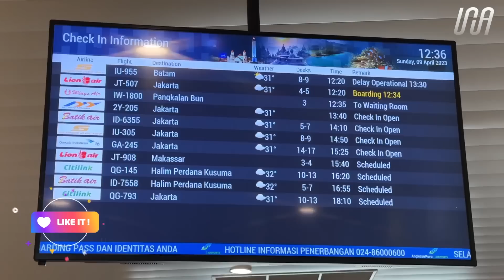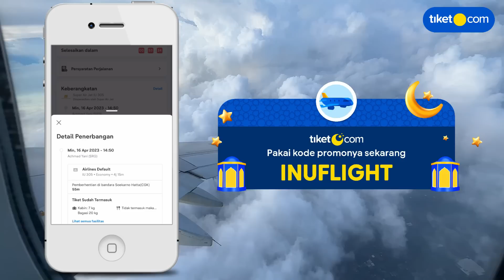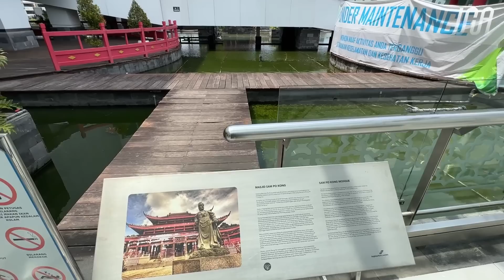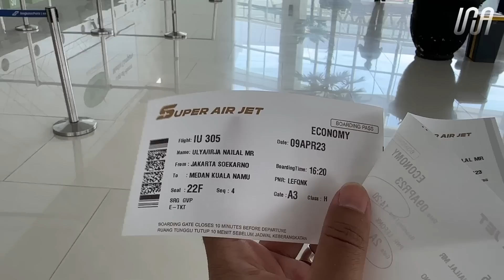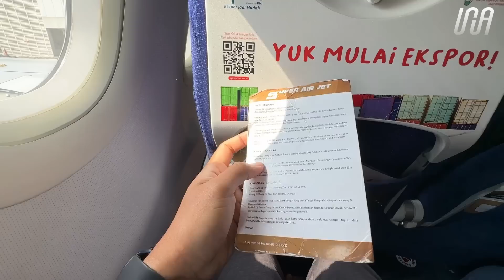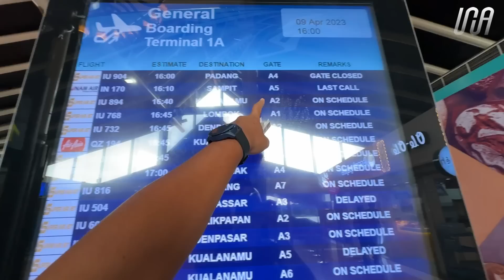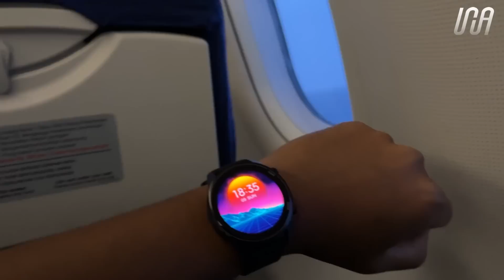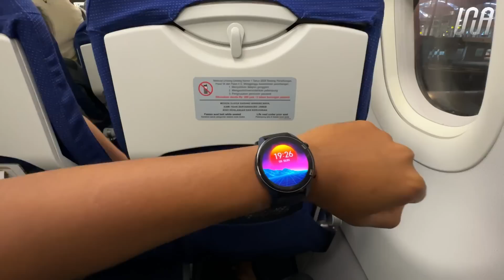Berkah Ramadhan! Berbuka Puasa di Ketinggian 36.000 Feet | Trip Super Air Jet Semarang - Medan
Ayo pesan tiketnya melalui tiket.com dan dapatkan diskon menarik dengan menggunakan kode promo “INUFLIGHT” untuk diskon 3% hingga 55.000 dengan minimal transaksi 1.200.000 dan diskon 4% hingga 125.000 dengan minimal transaksi 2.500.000.

Syarat dan Ketentuan :
1. Periode Promo : 31 Maret 2023
2. Periode Penggunaan : Kapanpun
3. Penggunaan voucher hanya berlaku pembelian melalui aplikasi tiket.com (iOS dan Android)
4. Diskon 3% hingga Rp55.000 dengan minimum transaksi Rp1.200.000 dan Diskon 4% hingga Rp125.000 dengan transaksi di atas 1,5jt untuk seluruh rute penerbangan domestik (kecuali AirAsia)
5. Promo berlaku untuk semua metode pembayaran.
6. Tipe Penggunaan : Satu kali per hari

Pertama kali terbang dari Bandara Internasional Ahmad Yani di Semarang. Ternyata bandaranya cozy dan nyaman banget. Bangunan bandaranya juga baru sehingga keliatan modern dan elegan. Kali ini saya terbang dari Semarang menuju ke Medan via Jakarta karena belum ada penerbangan langsung diantara rute ini. Kali ini saya terbang dengan Super Air Jet yang merupakan salah satu Low Cost Carrier di Indonesia. Saya terbang bertepatan dengan Bulan Suci Ramadhan. Dan penerbangan yang saya lakukan juga melewati waktu berbuka puasa. Alhamdulillah bisa berbuka puasa secara nikmat di ketinggian jelajah pesawat sekitar 36.000 feet diatas permukaan laut!

Airlines : Super Air Jet
Aircraft : Airbus A320-232
Flight : IU305 & IU894
Registration Code : PK-SAE & PK-SAC
Route : SRG - CGK & CGK - KNO